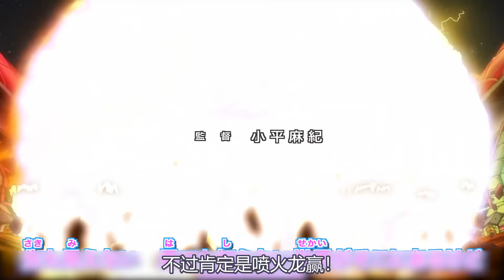宝可梦新无印最新情报：小茂和艾莉丝集体回归，皮卡丘将和喷火龙世纪对决！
宝可梦制作组终于想起艾莉丝了啊 本频道制作的所有影片都符合平台的使用政策，没有任何违规行为。